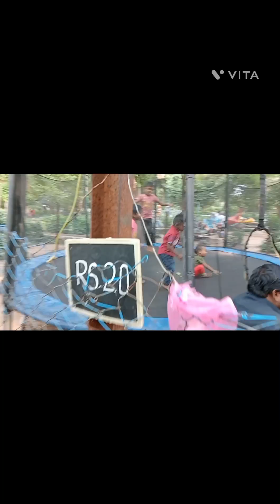இந்த நாள் என்னால் மறக்க முடியாத நாளகும். most memorable day in my life😊😊😊